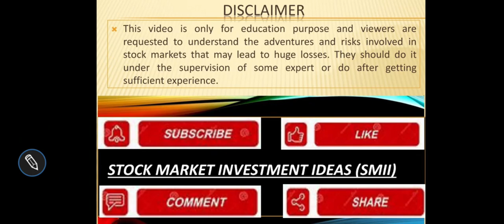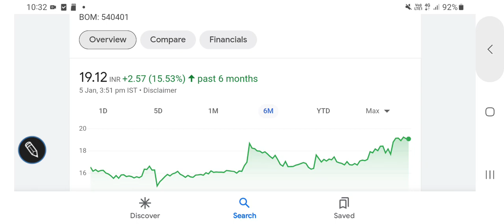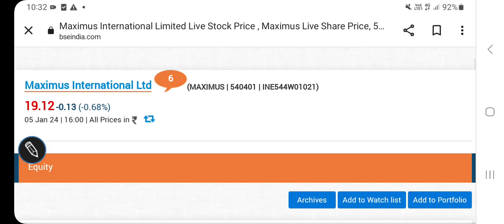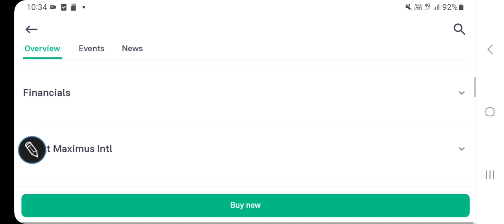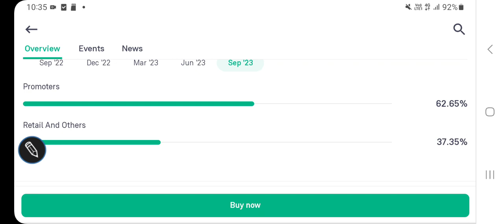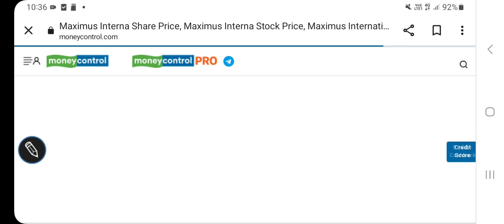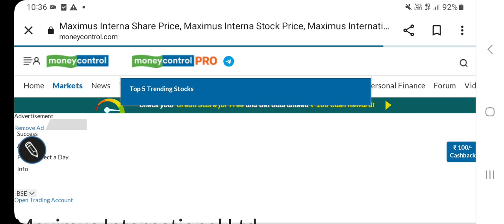Maximus international stock latest updates, FUNDAMENTALS, valuations/Sub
Maximus international stock latest updates, FUNDAMENTALS, valuations

other keywords:
Stock analysis
Multibagger stocks
Penny stocksl
Valuations of a stock
Dividend
Buyback
Stock split
Bonus issue
Fundamentals
Valuations
Shareholding
Technical chart analysis
Chart trends
Financial results
Quarterly & annual performance
Profit & revenue
Balance sheet
equity investment
Gold investment
Lumpsum & SIP INVESTMENT
Portfolio building
Wealth creation